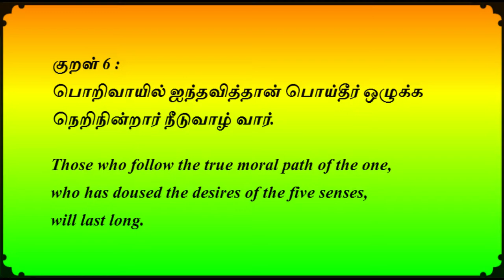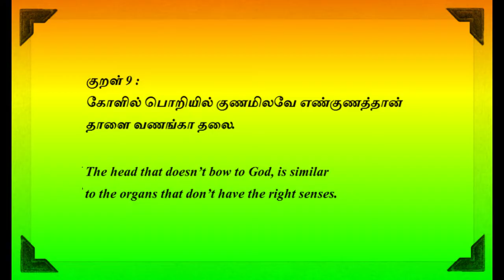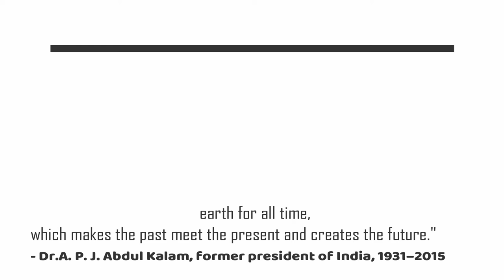Thirukkural | Kadavul Vhazthu Kural 6-10 | திருக்குறள்|கடவுள் வாழ்த்து | குறள் 6 முதல் 10 வரை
திருக்குறள் அதிகாரம் 1 , கடவுள் வாழ்த்து,
குறள் 6 முதல் 10 வரை - அன்புடன் நறுமுகை